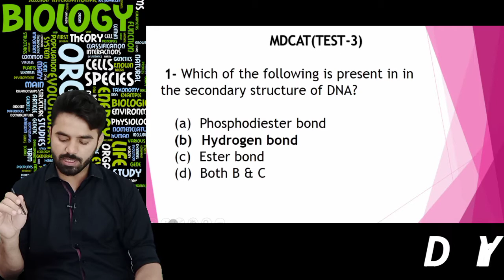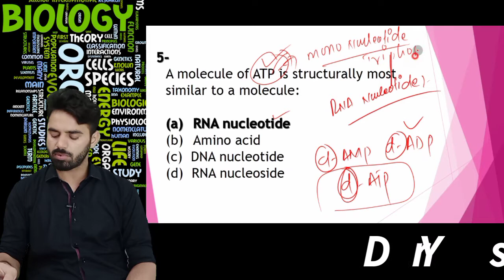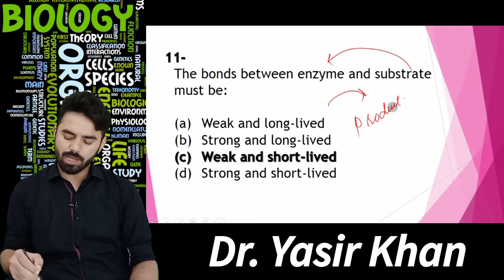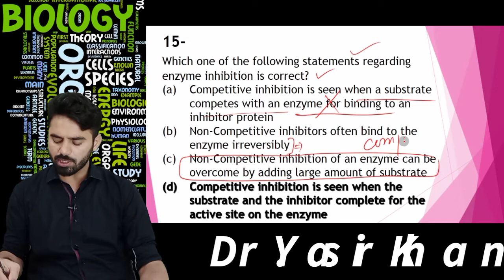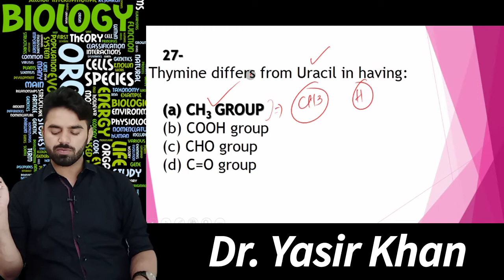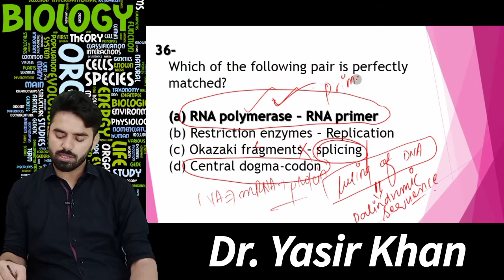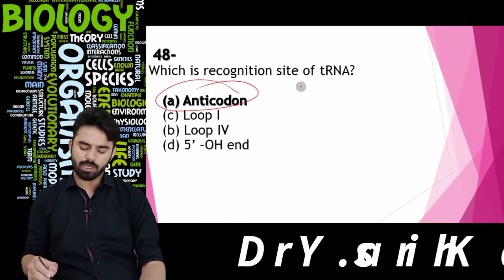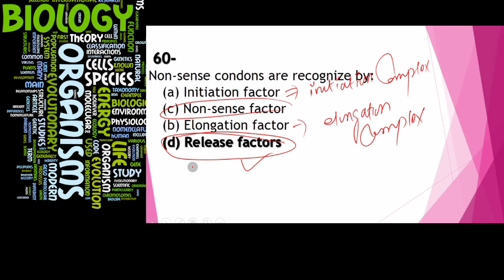Test Discussion Unit 3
MDCAT Biology